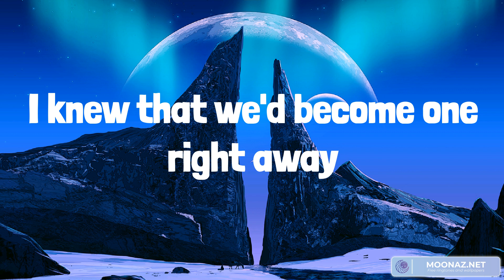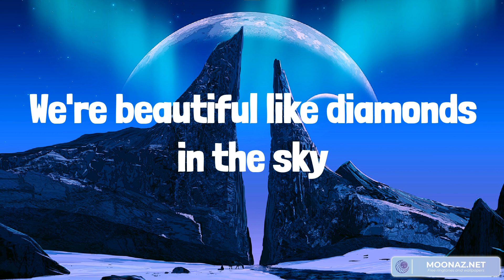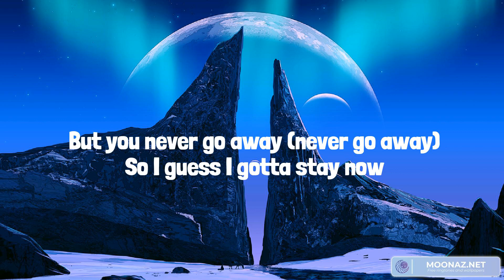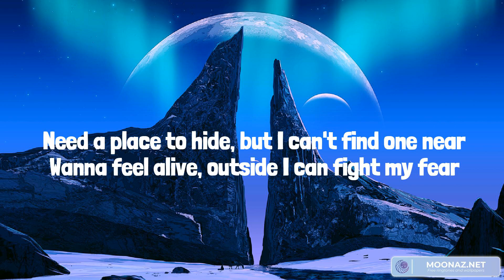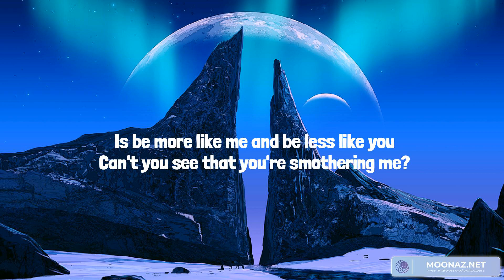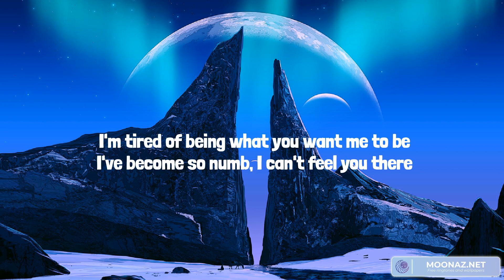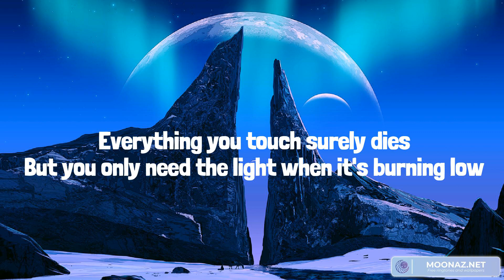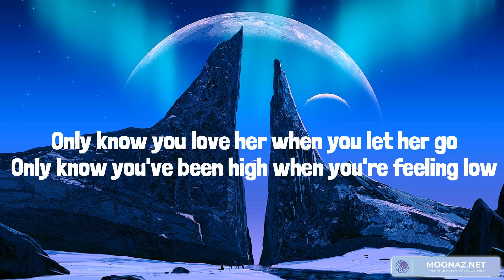Best Summer Songs 2023 ♫ Summer Hits 2023 - Diamonds, lovely